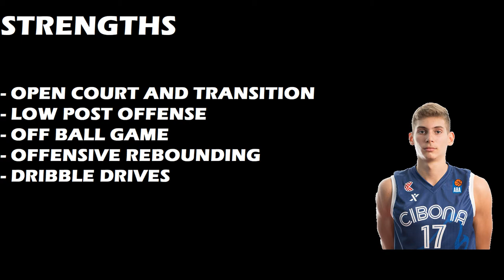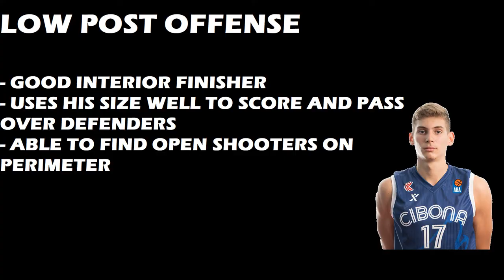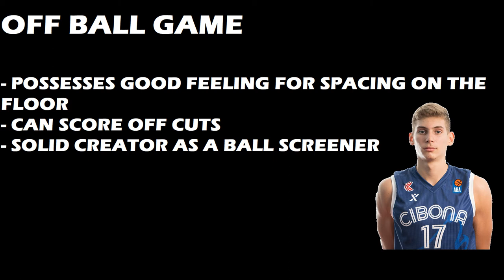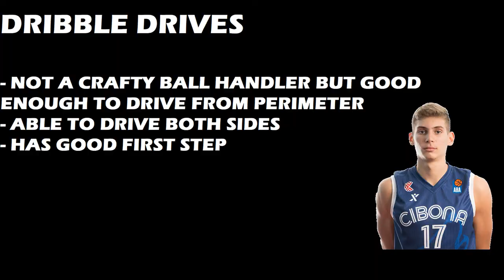Roko Prkacin Scouting Video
Roko Prkacin

Height:206cm/ 6-9
Position: Forward
2021 Draft Class prospect